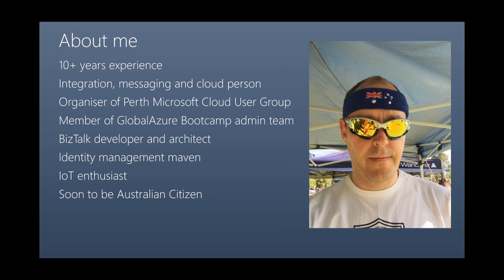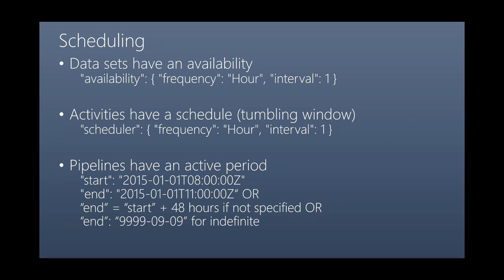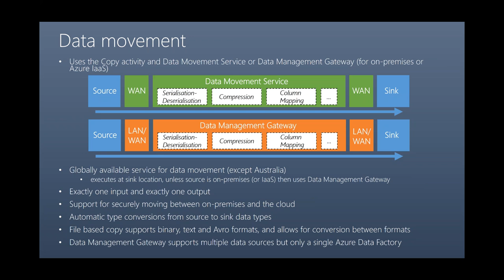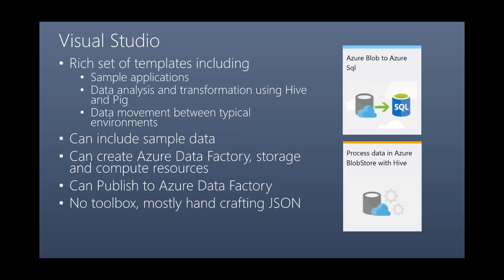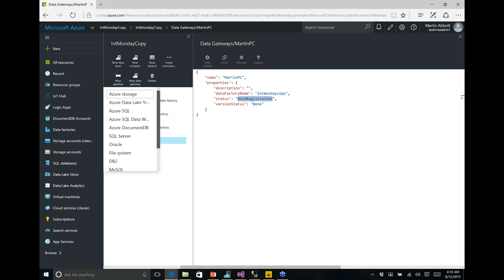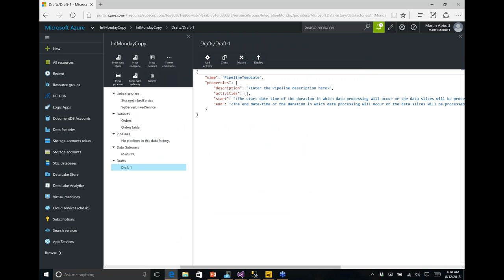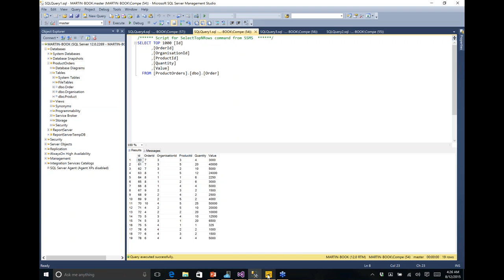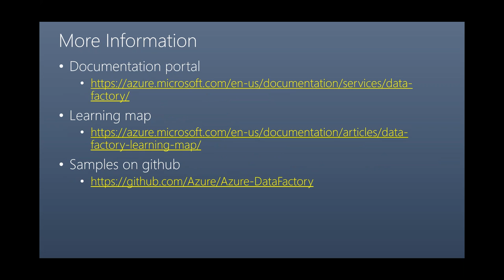A Lap around Azure Data Factory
Azure Data Factory is one of the newer data services in Microsoft Azure and is part of the Cortana Analyics Suite, providing data orchestration and movement capabilities.

This session will describe the key components of Azure Data Factory and take a look at how you create data transformation and movement activities using the online tooling. Additionally, the new tooling that shipped with the recently updated Azure SDK 2.8 will be shown in order to provide a quickstart for your cloud ETL projects.